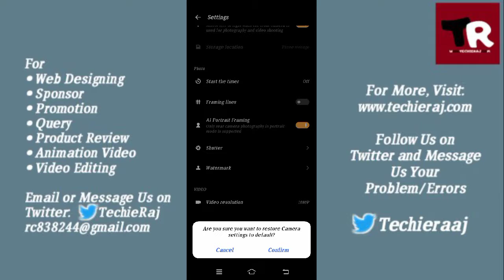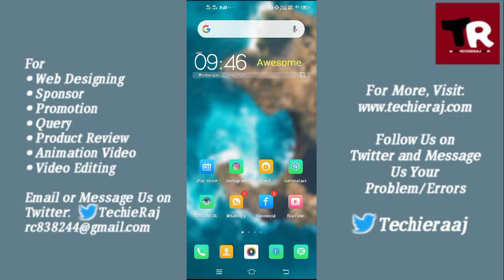Vivo Y15 Camera Reset Setting